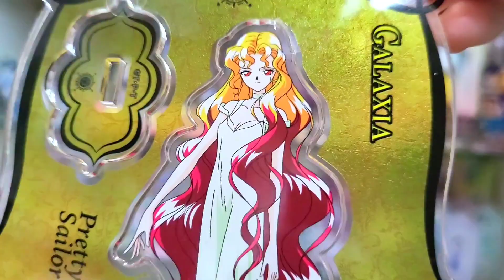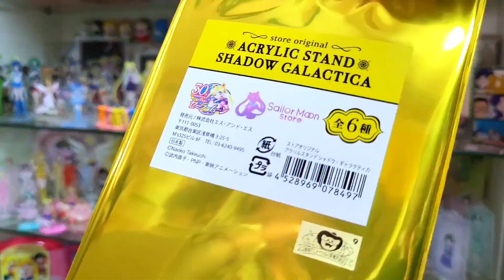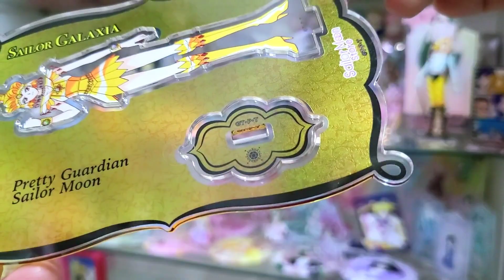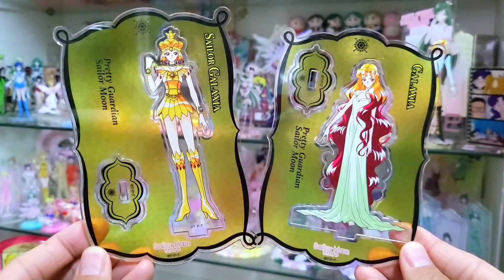💀UNBOX | Sailor Galaxia & Galaxia | Sailormoon Moon Store Acrylic Stand | 最後星光 | 美少女戦士セーラームーン